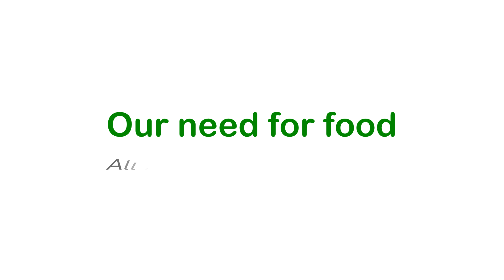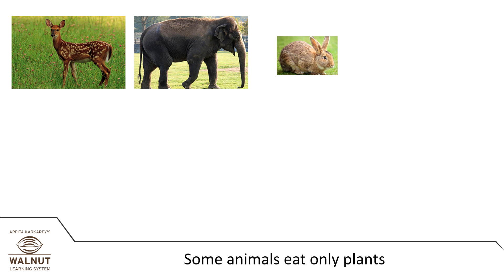3 Science - Our Need for Food - All living things need food